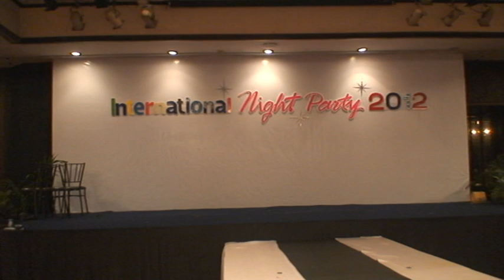The Star7_Copy Show_Run to.avi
กว่าลูกเป็ดขี้เหร่ทั้ง 7 จะกลายเป็น..ดาว..ใน The Star7 Copy Show ต้องฟันฝ่าอุปสรรคต่างๆ กันมาขนาดไหน เป็นช่วงซ้อม Run to บนเวที โปรดอย่าเพิ่งดู Blogging และเสียงที่ต้องเป๊ะมากนัก ดูที่ความพยายามกันดีกว่า และเตรียมพบกับ The Star7 Copy Show (Full Version) ที่นี่เร็วๆ นี้